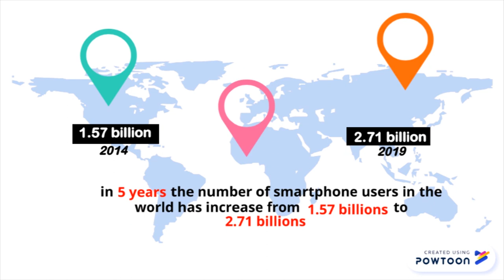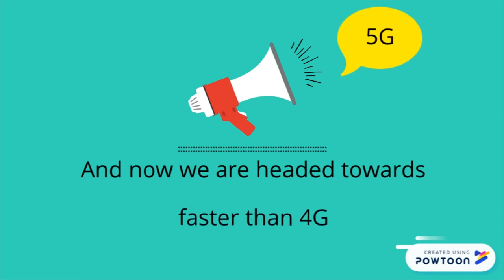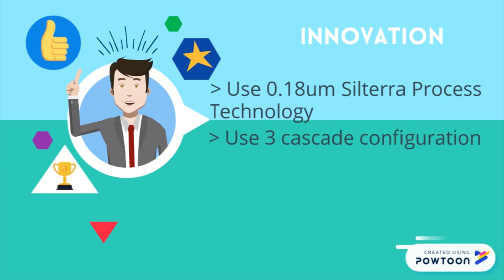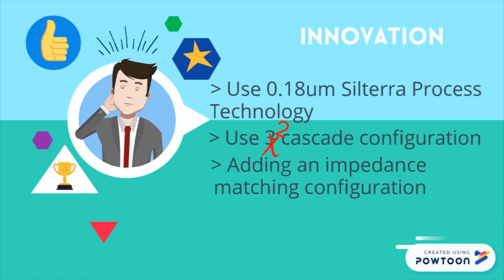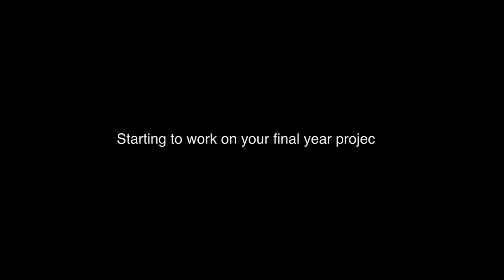MY269 - 28 GHz CMOS Power Amplifier Design For Fifth Generation Wireless Communication